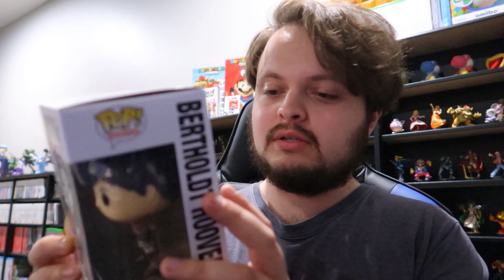That Is a CRT Television • 12.27.22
TESTED. WORKS. Thank you, kind stranger.

Day 3,838 || Tuesday, December 27th, 2022